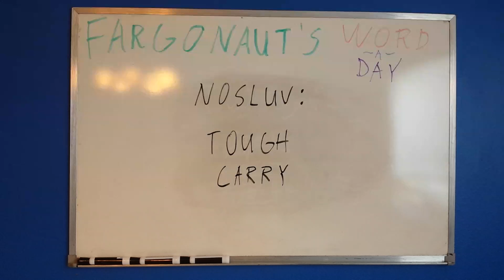Nosluv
Tough carry.